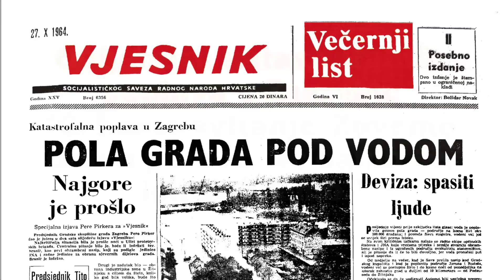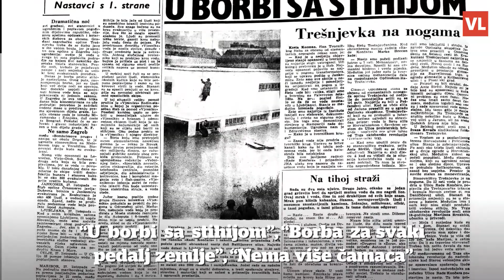Godišnjica poplave u Zagrebu: "Čekamo svitanje. Zovemo dan u pomoć. Ne damo se, istrajat ćemo"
Bila je to najteža elementarna nepogoda u povijesti Zagreba. U noći sa 25. na 26. listopada 1964. rijeka Sava izlila se iz korita i poplavila područje na kojem su živjele 183 tisuće stanovnika.